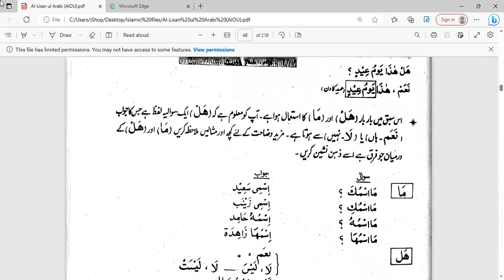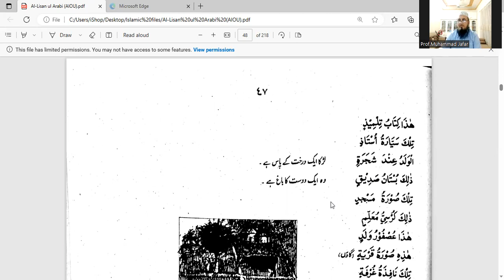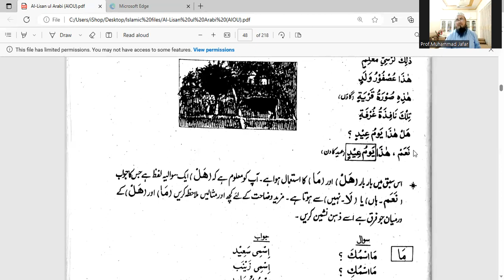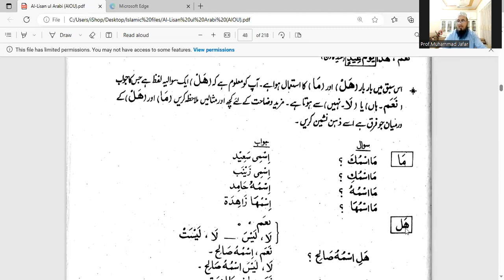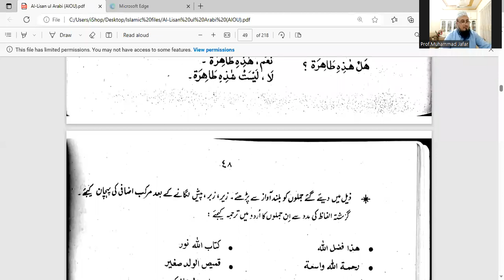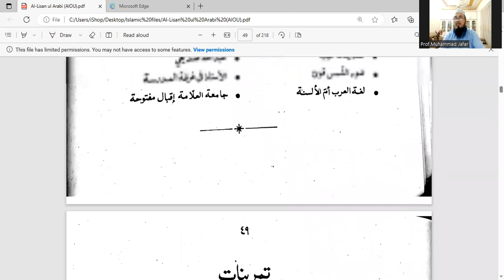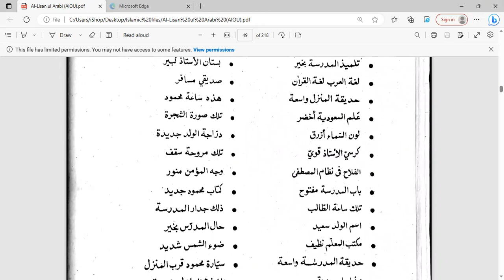Arabic Online Course Lecture 7 [Part 1]